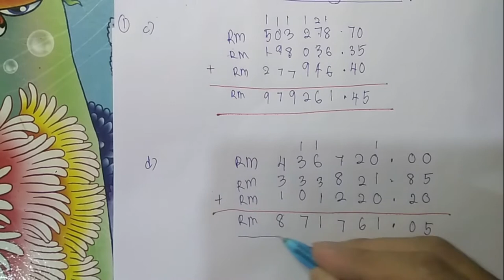semakan kendiri tambah nilai wang tahun 5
Standard Kandungan
3.1 Operasi asas melibatkan wang

Standard Pembelajaran
3.1.1 Menyelesaikan ayat matematik tambah hingga tiga nilai wang dan hasil tambahnya hingga RM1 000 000.

sesi PdPr hari ini berkenaan tajuk TAMBAH NILAI WANG. Dibawah ini cikgu kongsikan link video jawapan semakan kendiri latihan tersebut